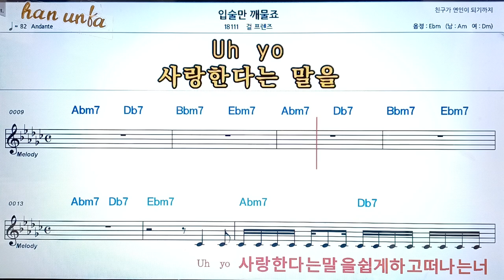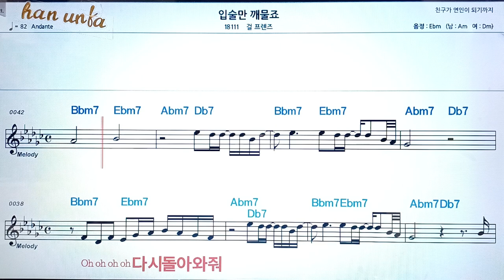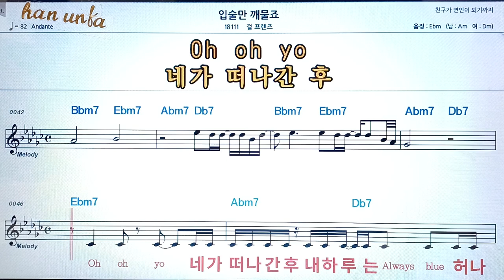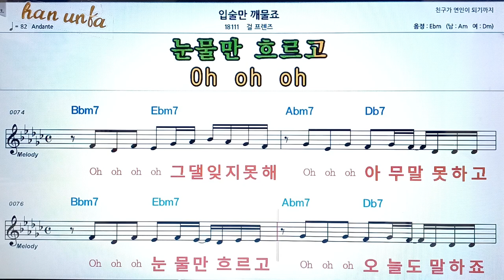입술만 깨물죠/걸프렌즈👍노래 반주, 코드 악보,가라오케💋Karaoke*Sheet Music*Chord*MR